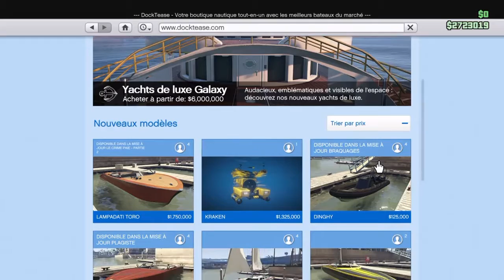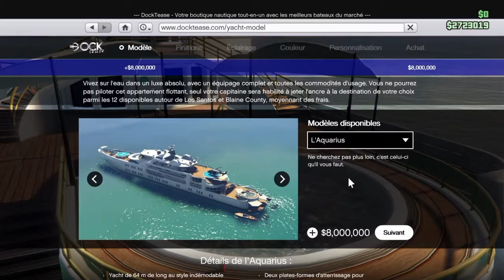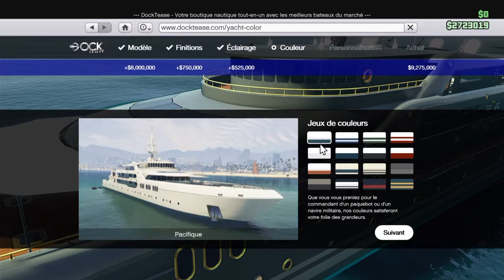Gta V online